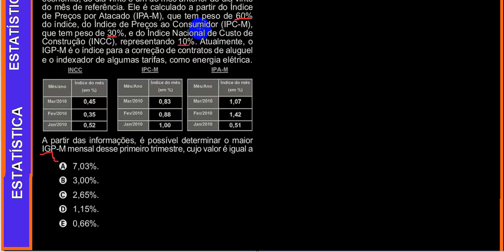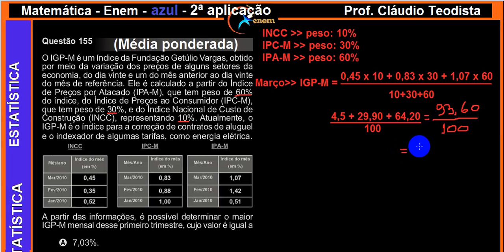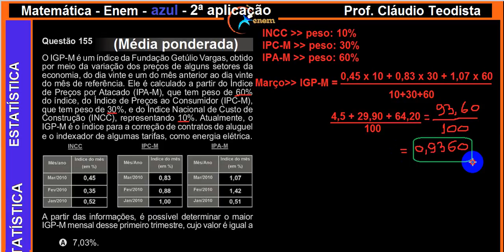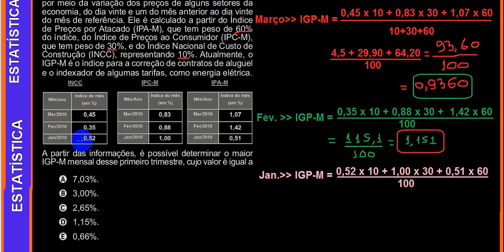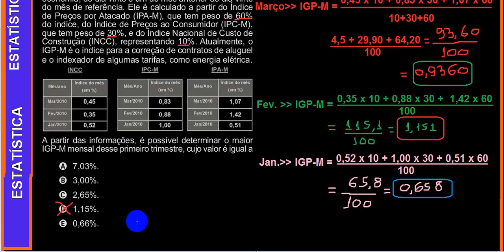Estatística - Enem - 2010 - 2ª aplic. - azul - 155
Enem - 2010 - 2ª aplic. - azul - 155

O IGP-M é um índice da Fundação Getúlio Vargas, obtido por meio da variação dos preços de alguns setores da economia, do dia vinte e um do mês anterior ao dia vinte do mês de referência. Ele é calculado a partir do Índice de Preços por Atacado (IPA-M), que tem peso de 60% do índice, do Índice de Preços ao Consumidor (IPC-M), que tem peso de 30%, e do Índice Nacional de Custo de Construção (INCC), representando 10%. Atualmente, o IGP-M é o índice para a correção de contratos de aluguel e o indexador de algumas tarifas, como energia elétrica.

(TABELA NO VÍDEO)

A partir das informações, é possível determinar o maior IGP-M mensal desse primeiro trimestre, cujo valor é igual a
a) 7,03%.             d) 1,15%
b) 3,00%.             e) 0,66%
c) 2,65%.